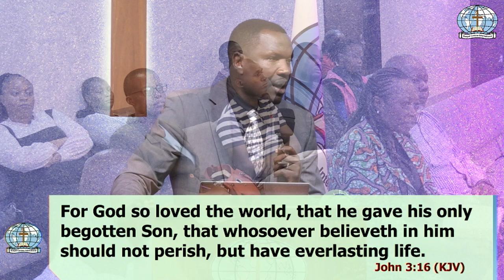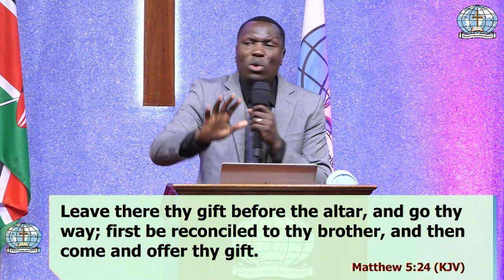The Charge in, and for Faith - Pastor Daniel Masawi